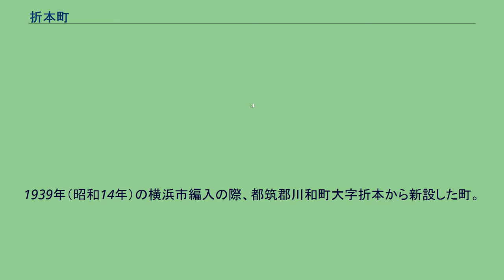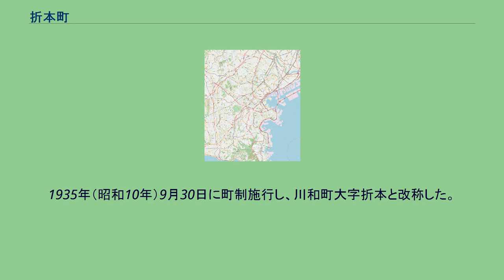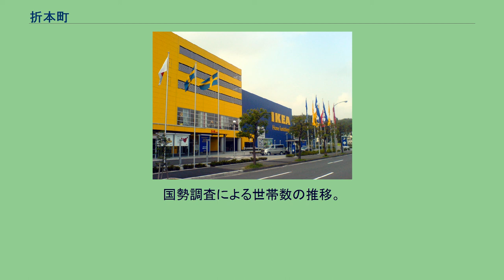折本町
日本 」 神奈川県 」 横浜市 」 都筑区 」 折本町 折本町（おりもとちょう）は、神奈川県横浜市都筑区にある地名。
東は大熊町、西は東方町、南は川向町、北は仲町台及び桜並木と接する。
近隣の川向町に第三京浜道路港北インターチェンジが存在し、町内には神奈川県道・東京都道140号川崎町田線（緑産業道路）と第三京浜道路が通っている。
川向町との境を用水路江川が、また北部を鶴見川支流の大熊川が流れている。
1939年（昭和14年）の横浜市編入の際、都筑郡川和町大字折本から新設した町。
元は［綴本」と書いたが、いつの頃からか「折本」と書くようになったといわれている。
地名研究で「オリモト」は「崖地の下」を意味するといわれている。
古くは都筑郡折本村といい、1889年（明治22年）の市町村制施行の際、池ノ辺村、東方村、川向村、佐江戸村、川和村、大熊村、本郷村飛地と合併し都田村大字折本となる。
1935年（昭和10年）9月30日に町制施行し、川和町大字折本と改称した。
2006年9月、イケア港北店が開店。
2011年12月、ホームセンターコーナン港北インター店、Joshin(ジョーシン）港北インター店が開店。
2012年12月、ロピア港北インター店が開店。
2016年3月、はま寿司が開店。
2021年（令和3年）7月31日現在（横浜市発表）の世帯数と人口は以下の通りである。
2016年（平成28年）現在の経済センサス調査による事業所数と従業員数は以下の通りである。